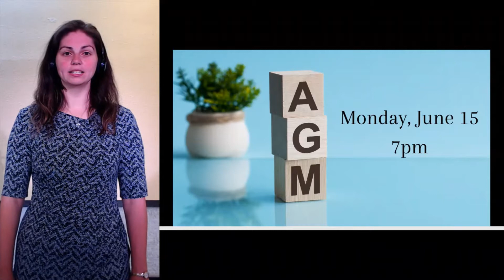June 7 Part 1